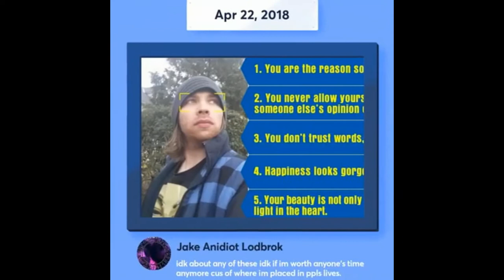arwen thorïsdottir 12345 10101010010101001 andrew swanson Agirlhasnoname Aaron Mathers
send fanmail w/letter too: 2247 7th street white bear lake, MN 55110
Clothing Size: Male Extra Large
Chest: 40'' inches
Across Back: (shoulder Length) 19" inches
Bicep: 14" inches
Wrist: 7'' inches
Waste: 36" inches
Weight: 188 lbs.
Hip: 44" inches

brittany Victoria clay and Spenser swanson on facebook riddled with multiple used usernames and accounts to hide they cheated. if found out, will leave account s a decoy and laugh at comments cus of there living sucsess. also will change there named G+ accounts and leave comments. cus theres a glitch and broken youtube name coding system that allows multiple comments be placed under the same account(s) used. her newest one starts with an " L " and as always in swedish, european. still setting a good example of " running away " for your future cildren isnt it britt? like a child if found out, leave, decoy, make anew " life " "im perfect right now and living hapoily without you" she says. but the children wont. they have brains too and will develiop. will change do make sure she isnt found out to stay with him and a religion like an over religious person to stay in her living space cus she wants to be an " adult " but her actions are childish and will continue till she dosent care even once found out " A Girl With No Name " will be speciffic as possible to never be found and read this and other defaults to never be found. however ppl in her states know where she lives and her actions which dosent make sence to hide and make more lies like a traveling serial killer till its too late she doesent reely care meening brittany victoria clay aka thorsdottie, thorisdottir (in european languages swedabou a swedish weeabou) shel not like the videos shes in, just watches them dosent acknowledge them at all.Dont see whats said in the videos cus of hiding the truth from you?

brittany victoria clay shel ( britt c brittany clay, arwen thorïsdottir on facebook and will be changed to the last name of her boyfriends in the following years) will not like the videos shes in, just watches them dosent acknowledge them at all.
SEND US MALE STUFF TO UNBOX, DRINK AND COSPLAY. NO ALCOHOL ADD USERNAME FOR SHOUT-OUT.